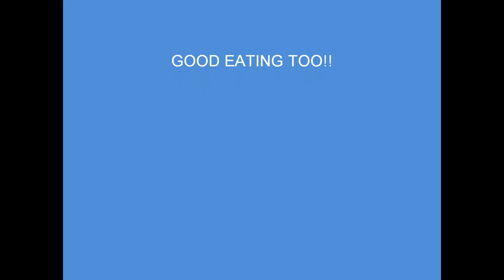REDFISH AT PANAMA CITY BEACH APR 2 2014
Bob catching redfish while visiting Mark and family at Panama City Beach. Lily and Abby were excited!!